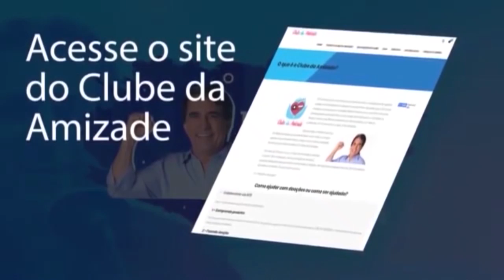Eu voltarei mamãe Parte 01 | Eli Corrêa Oficial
Eu voltarei mamãe Parte 01 | Eli Corrêa Oficial |É a maior audiência do rádio Brasileiro há mais de 40 anos.

✅ Fan Page oficial:
Eli Corrêa